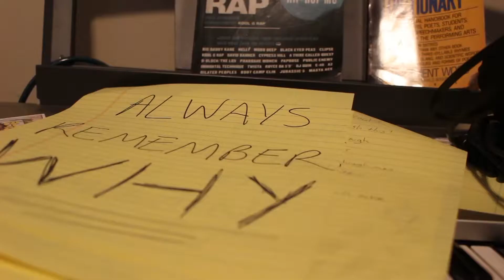$oul $ession (Part 1)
Behind the scenes look of Hip Hop Duke working on $oul

Shot & Edited by @thegeorgebanks